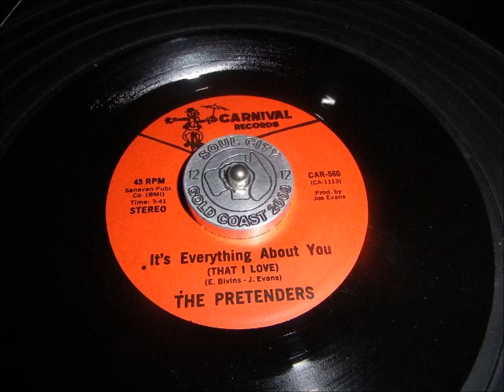Pretenders Its everything about you